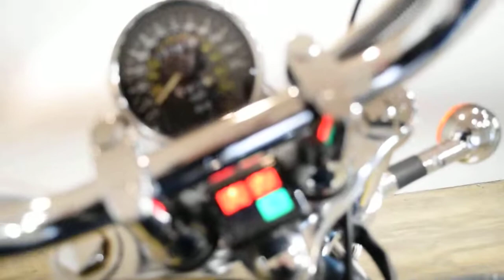1998 Suzuki Intruder 800 | Used motorcycle for sale at Monster Powersports, Wauconda, IL